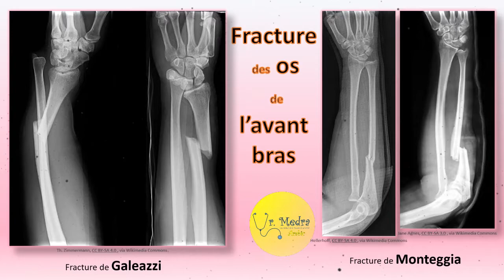Fracture des Os de l'avant bras 💪🦴 - Arabic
Tous sur la ⭕ Fracture des Os de l'avant bras ⭕ : diagnostic 🤒 et traitement 💉 💊 :
➡ ➡  Disponible dans cette vidéo 😄☝️☝️
Bon watching 🙌 - Donnez votre attention 👀 et votre écoute 👂

💡 En amusant de voir cette vidéo, veillez;
    * lisser un "J'aime" 👍 pour la vidéo,
    * commenter ✍ si vous avez d'autres questions ou si vous voulez d'autres vidéos
    * et la partager 👥 avec vos collègues si vous avez l'aimé, ils vont l'aimer aussi 😍